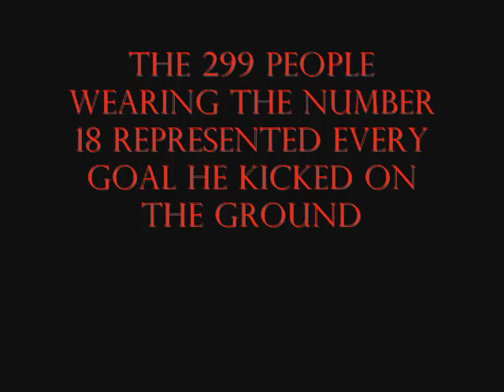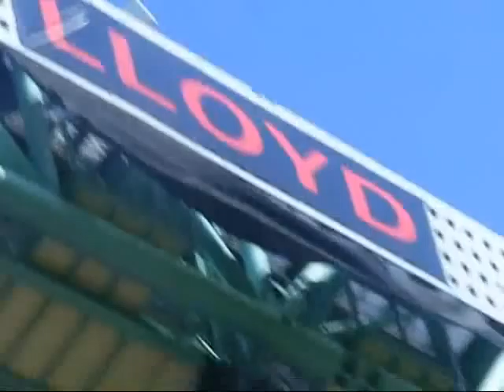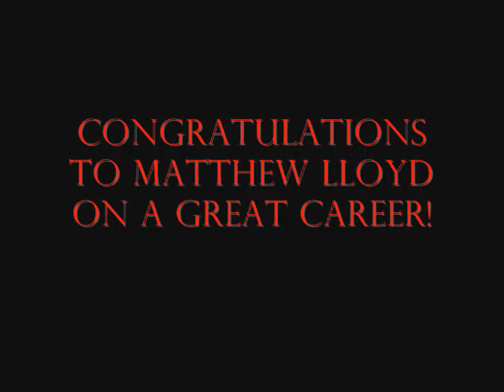Matthew Lloyd Tribute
Edited version, for Matthew Lloyd